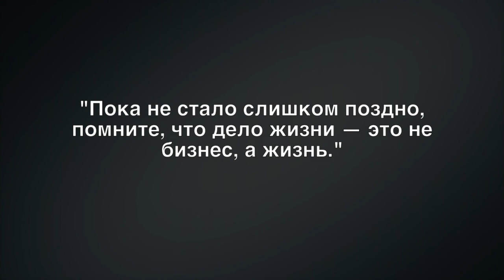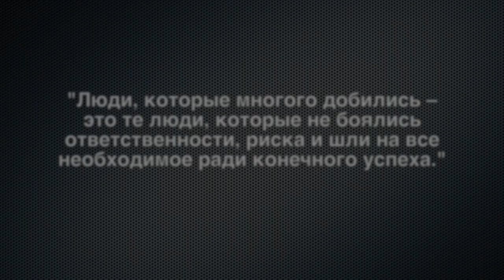5 УМНЫХ МЫСЛЕЙ ГЛАВЫ FORBES БЕРТИ ФОРБСА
Берти Чарльз Форбс (1880 – 1954) – журналист, основатель «журнала для миллиардеров» Forbes.

1.Пока не стало слишком поздно, помните, что дело жизни — это не бизнес, а жизнь.
2.Многие люди думают, что они терпеливые, хотя на самом деле они безразличные.
3.Добрым словом часто удается совершить то, чего невозможно добиться никакими другими средствами.
4.Люди, которые многого добились – это те люди, которые не боялись ответственности, риска и шли на все необходимое ради конечного успеха.
5.Работа - пища нашей жизни. Удовольствия - ее десерт.

Вдохновляйтесь!